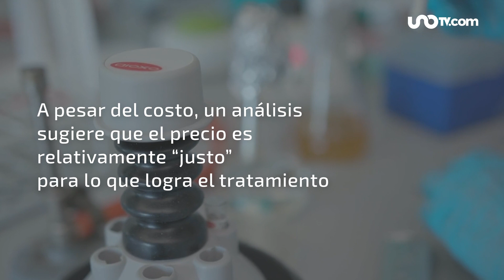La FDA acaba de aprobar el fármaco más caro del mundo; esto cuesta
La FDA aprobó un nuevo tratamiento para una rara enfermedad de la coagulación de la sangre y costará 3,5 millones de dólares.